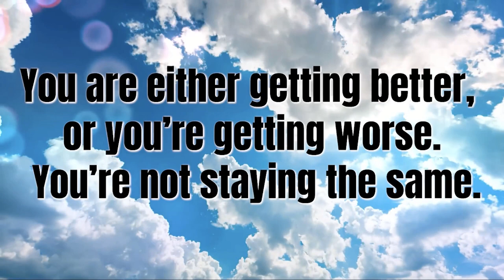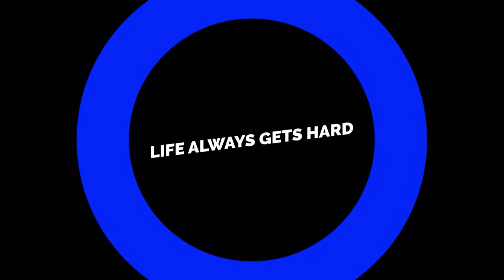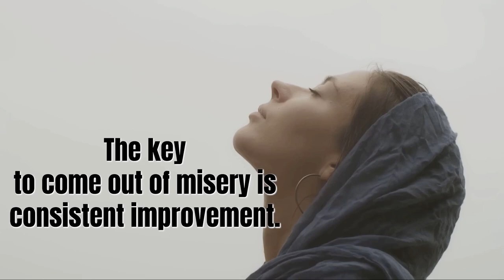Create A Strong Mind? ஒருமுறை கேளுங்கள் , Mindset மாறிவிடும் | Book Summary | Tamil Geeks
Create A Strong Mind? ஒருமுறை கேளுங்கள் , Mindset மாறிவிடும் | Book Summary | I am Never Finished | Tamil Geeks